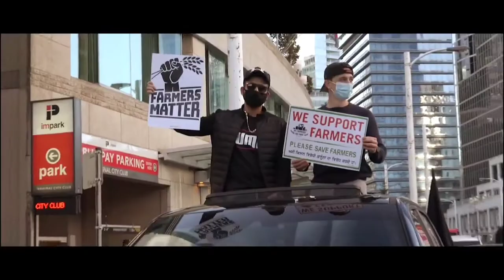Punjab & Haryana Latest Song | Kisan Andolan | Farmers Protest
khel lia tne bohot khel jat ka ib mil ge s bhai humne tok ke dikha

haryana punjab bhaichara song

punjab haryana bhaichara song

punjab haryana new song

haryana punjab new song

punjab haryana song

haryana punjab song

latest farmers song

kisan andolan song